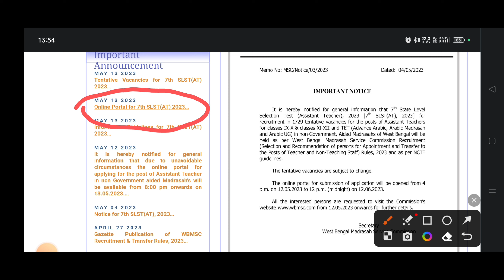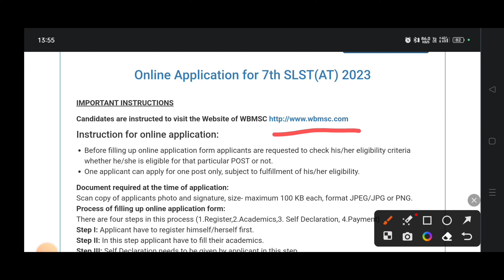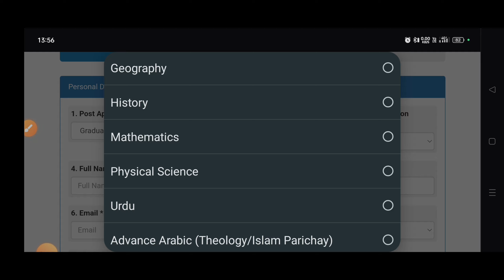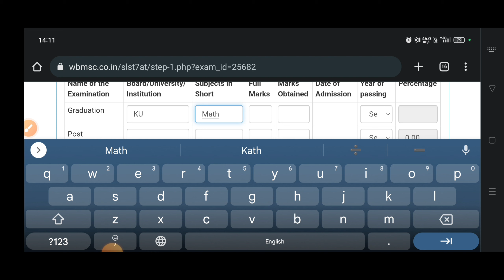অবশেষে শুরু হল মাদ্রাসার অনলাইন application, Madrasah service commission Online Form fill up process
In this video we described about
madrasah service commission online application process step by step, application process of madrasah service commission recruitment 2023.
এই ভিডিওতে আলোচনা করা হয়েছে কিভাবে মাদ্রাসা সার্ভিস কমিশনের অনলাইন অ্যাপ্লিকেশন করতে হবে।

Here We focused on madrasah service commission recruitment 2023,madrasah service commission syllabus,madrasah service commission recruitment 2023 syllabus.

We focused on madrasah service commission latest news,madrasah service commission tet syllabus,
madrasah service commission form fill up, madrasah service commission bengali syllabus,madrasah service commission gazette.

Student get helps about madrasah service commission upper primary syllabus,
madrasah service commission online apply,
madrasah service commission english syllabus,
madrasah service commission arabic syllabus,
madrasah service commission bengali subject syllabus,
madrasah service commission biology syllabus.

We will upload in following topics
madrasah service commission bengali,
madrasah service commission bengali previous year question paper, madrasah service commission bengali question paper, wb madrasah service commission bengali syllabus, madrasah service commission recruitment 2023 bengali syllabus.

Student will able to find out west bengal madrasah service commission,west bengal madrasah service commission recruitment.

Follow our channel to get more videos about madrasah service commission new update,
madrasah service commission new notification,madrasa school service commission.

madrasah service commission new gadget